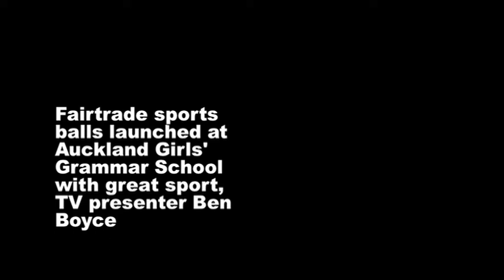Fairtrade Sports Balls launch with Ben Boyce at AGGS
Fairtrade Sports Balls were launched with TV presenter Ben Boyce and the First 15 rugby team at Auckland Girls' Grammar School with Fairtrade ANZ and Dynamic Sport in Fair Trade Fortnight 2011.